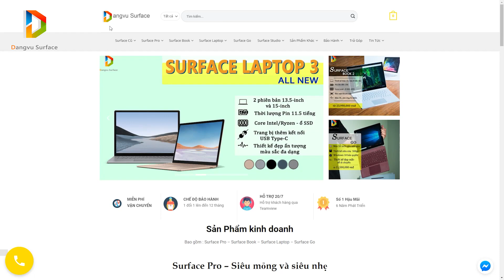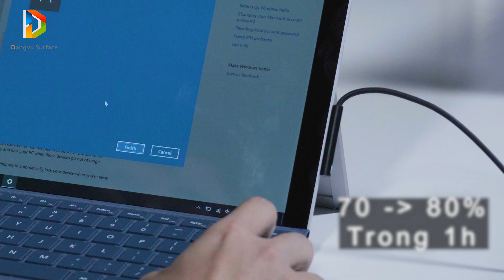5 Điểm Mình Thích Nhất Trên Surface Pro 7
🔥 5 điểm mà  thích nhất ở Surface Pro 7.

- Chào ae quay trở lại ĐV
- Như ae đã biết năm 2019 Microsoft đã cho ra mắt chiếc Surface pro 7, Và mình đã sớm có sản phẩm trên tay
- Và trong video này mình sẽ nói cho ae 5 điểm mà mình thích nhất trên chiếc Surface Pỏ 7 này nhé

À đừng quên ấn nút chuông để nhận thông báo nha anh em :D